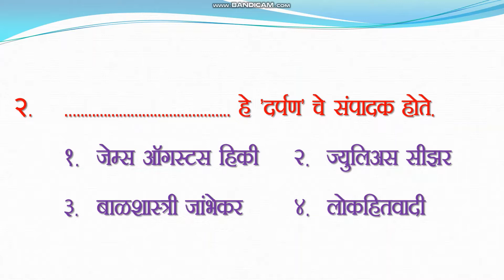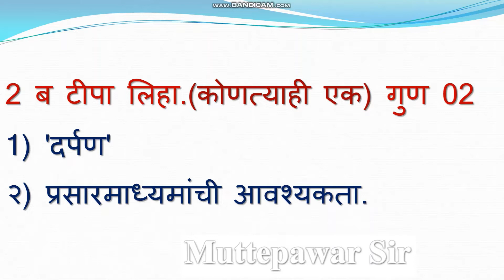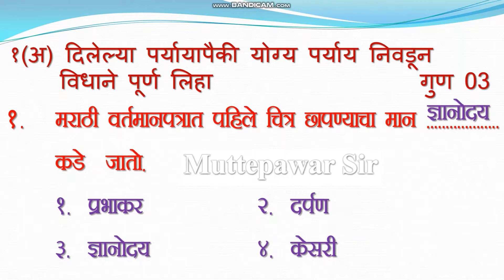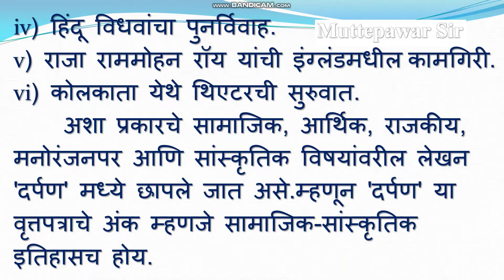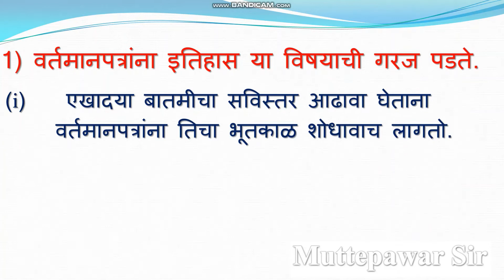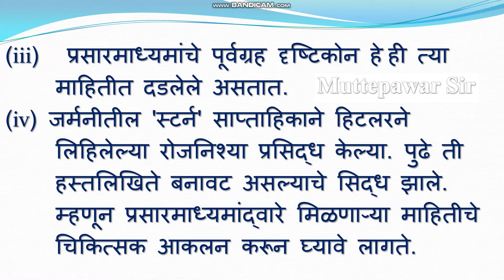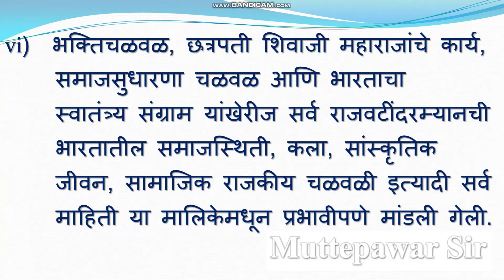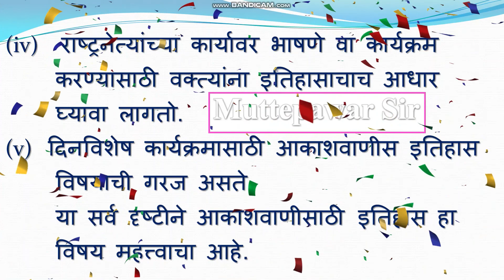prasarmadhyame ani itihas।Ghatak Chachni|घटक चाचणी प्रसारमाध्यमे आणि इतिहास|10वी इति|Muttepawar sir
सहशिक्षक,
नमस्कार  मित्रांनो,

prasarmdhame aani etihas unit test , prasarmdhame aani etihas ghatak chachni
dahawi itihas rajyashastra chachani kramank 1, dahawi itihas rajyashastra swadhyay , dahawi itihas rajyashastra dhada pachwa swadhyay  ,

mtse geography, mtse bhugol dahawi ,NTSE | MTSE |राष्ट्रीय प्रज्ञा शोध परीक्षा । महाराष्ट्र प्रज्ञाशोध परीक्षा । MCQ |  National Talent Search Exam, Maharashtra Talent Search Exam, Compititive exam.
 new reporting , teaching , scholarship , and research . fair use is a use permitted by copyright statute that might  otherwise be infringing , non profit , educational our personal use tips the balance in favor of fair use . All credit for copy right materiel used in video goes to respected owner . Thank you so Much